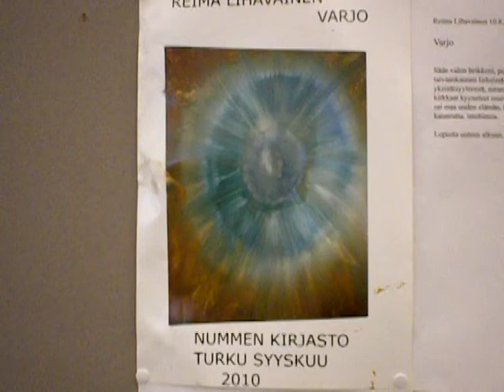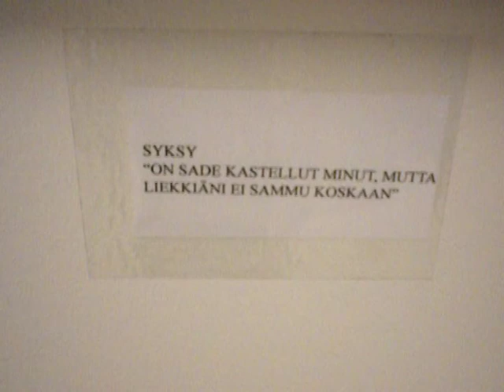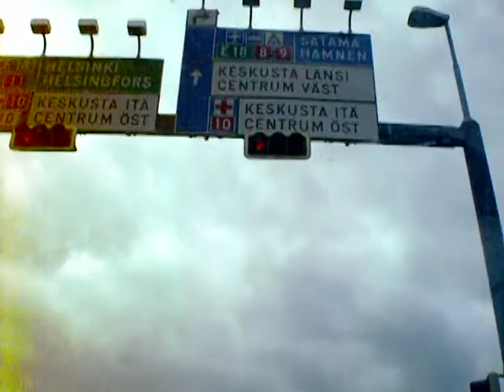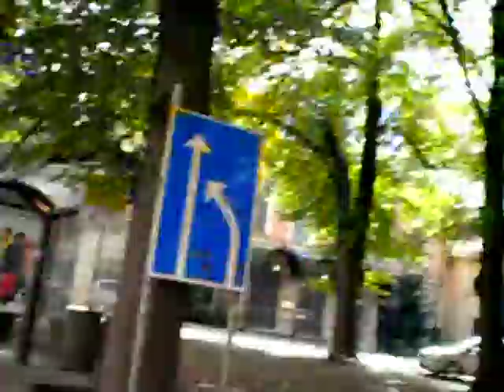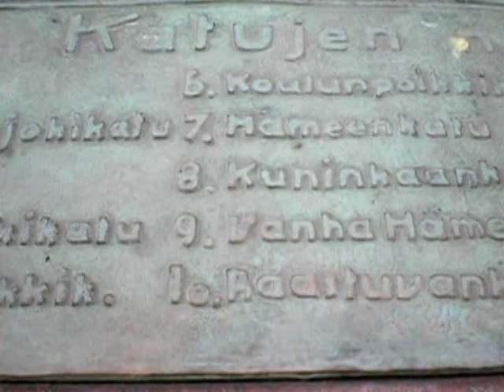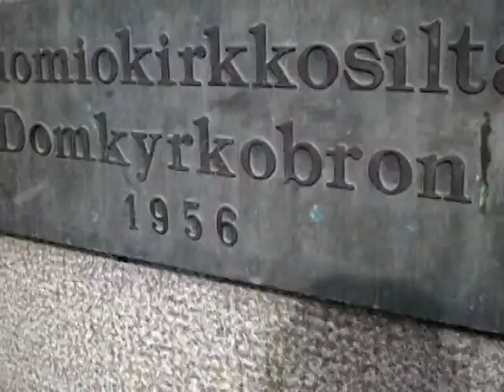Varjo Turku Nummen kirjasto ReimaK & [ówt krì]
Library of Nummi at Turku September 2010 "Shadow"